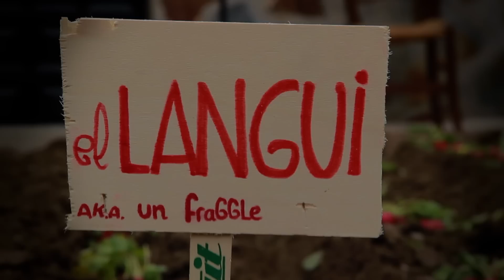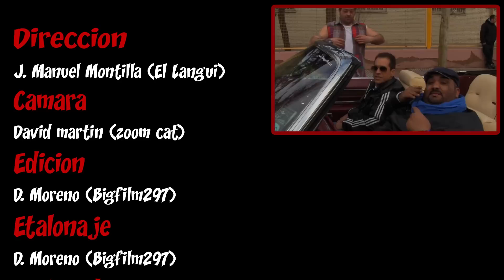KIKISOUND presenta Langui "RA-BA-NI-TOS" Videoclip oficial.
Videoclip extraido de la mixtape "Raices y asfalto" de descarga gratuita
Grabado y editado por zoom cat y Bigfilm297 en exclusiva para el canal youtube de la Excepción.